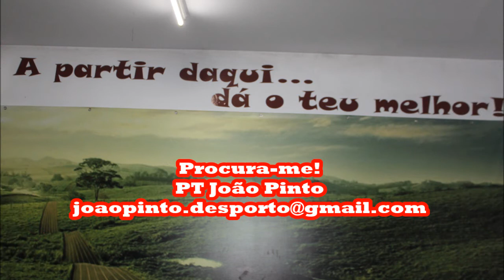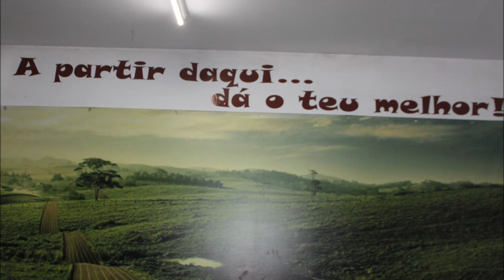Personal trailer - João Pinto